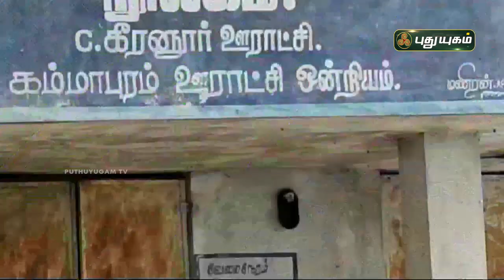போலி ஆவனம் மூலம் நெல் விற்பனை | கடலூர் | செய்தித் துளிகள் | PuthuyugamTV